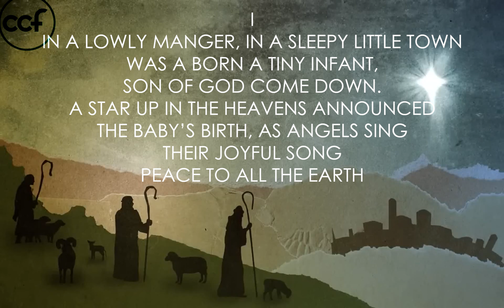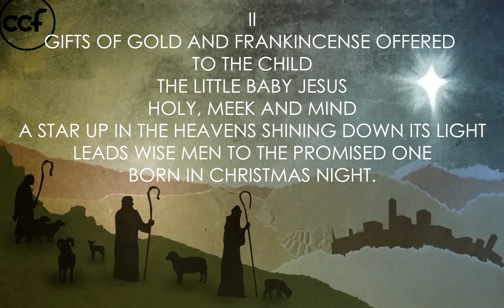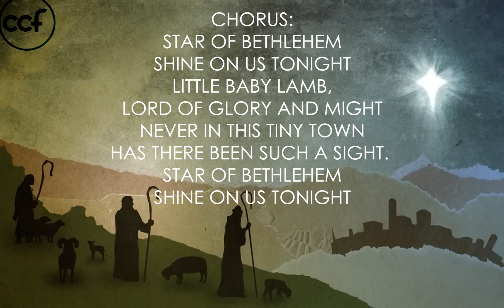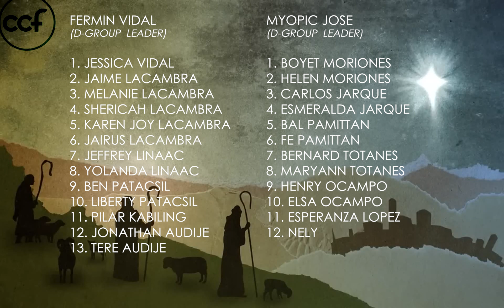Star of Bethlehem (CCF, dgroup presentation)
our song presentation for Christmas party.